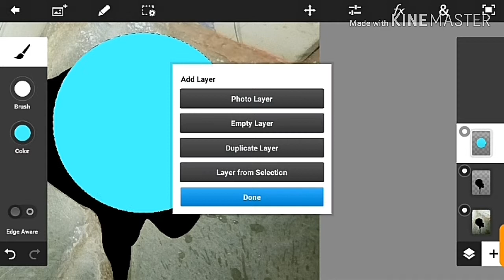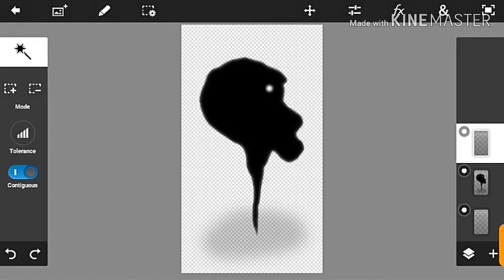PS touch graphic